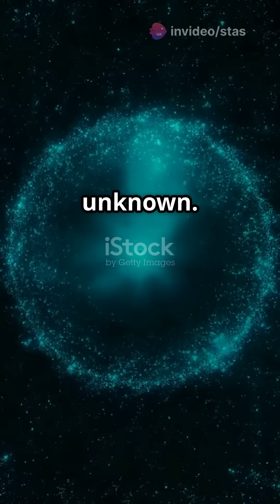Creepiest Signals from Space: Are We Alone?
Discover the eerie mysteries of the cosmos in our latest video, "Creepiest Signals from Space: Are We Alone?" 🌌 From the enigmatic "Wow!" signal that sent chills through the scientific community to the perplexing Fast Radio Bursts, each signal raises more questions than answers. What are those strange pulses that seem to echo across the universe? Could the recent radio signal from Proxima Centauri hold clues to extraterrestrial life? Join us as we explore these bizarre phenomena and ponder the ultimate question: Are we truly alone in the universe?